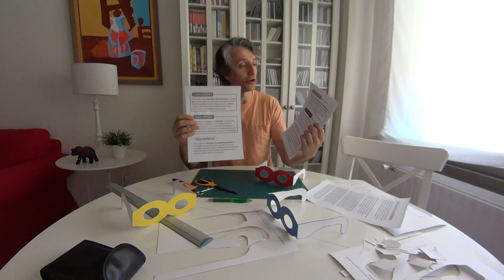Seis Gafas para Decidir y Evaluar: dinámica de grupo sobre puntos de vista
Tienes el PDF imprimible con todos los materiales de esta dinámica (gafas, tarjetas, instrucciones) disponible desde mi catálogo de dinámicas